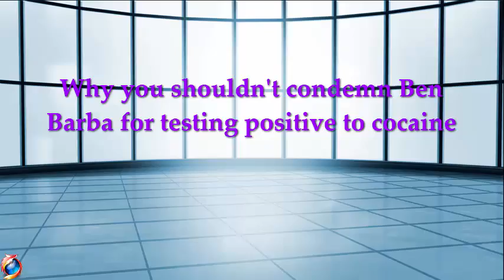Why you shouldn't condemn Ben Barba for testing positive to cocaine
Who knows when Ben Barba snorted the line of cocaine that has ruined his career, but social media from around the time of the alleged offence — four days after winning the grand final with Cronulla — shows he was having the time of his life.